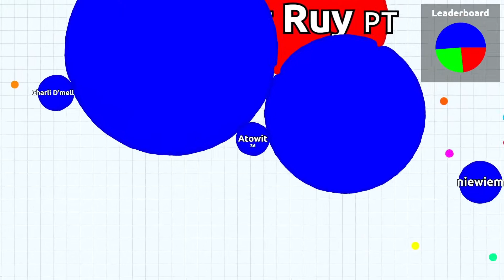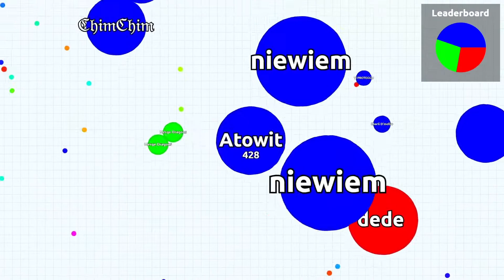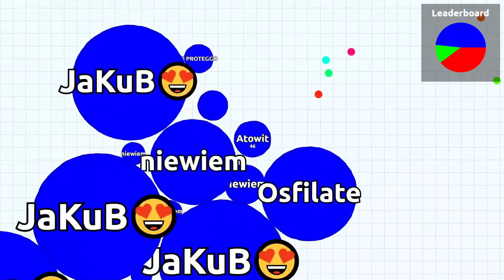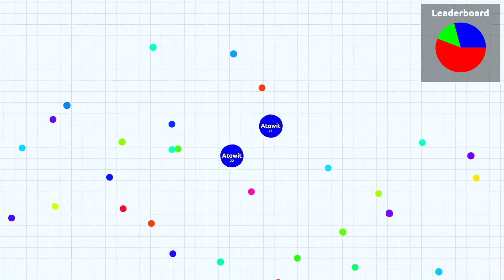AGAR.IO TEAM MODE: LOSE OR WIN?|Agar.io Team-Mode Gameplay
Team Mode in AGAR.IO. Do you want Battle Royale? Then write to me!
Design, Cutter & Player: M. Sch.
MUSIC🎶

0:00 I´m Fine (Song 1)
2:17 Holding on (Song 2)
4:26 Outro